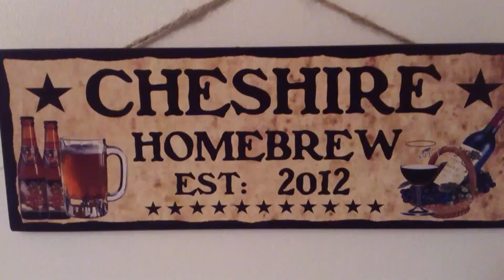Beers for around a £pound #6-WAYFARER IPA 4.4% ABV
Review of this Atlas range INDIA PALE ALE from the ORKNEY BREWERY,
99p from B and M for a 500 ml bottle,
A fantastic budget beer for less than a £1.00,
This one blew me away at the price,highly recomm